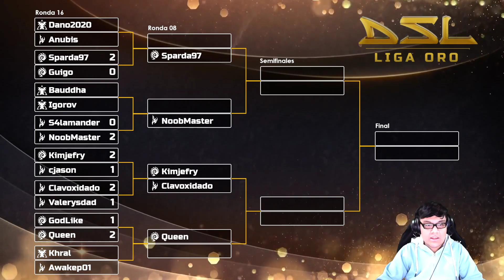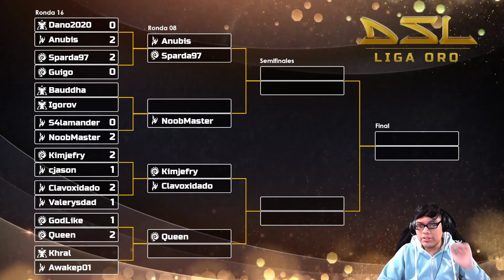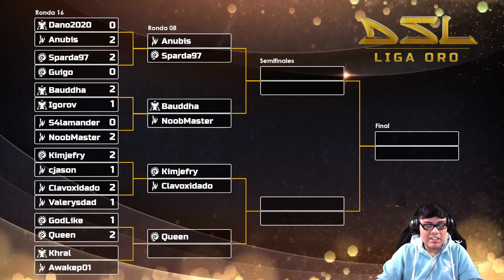DSL ORO y DSSL